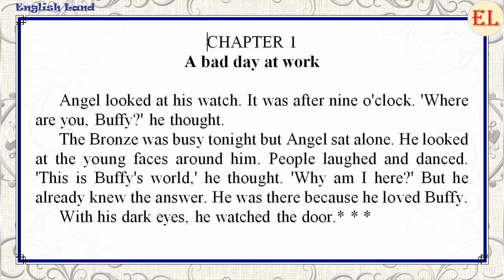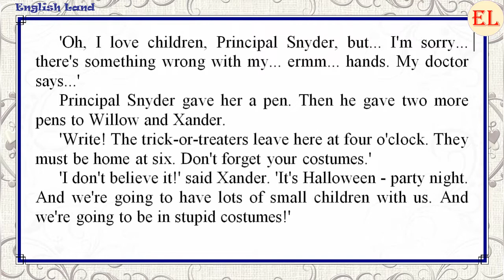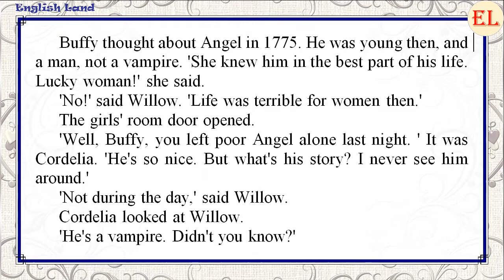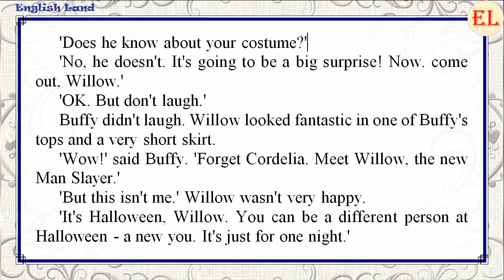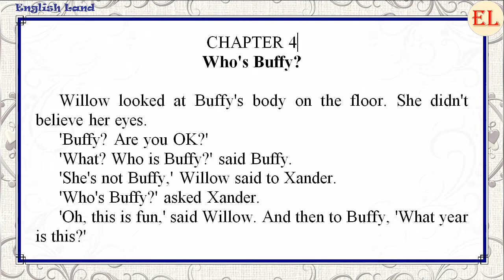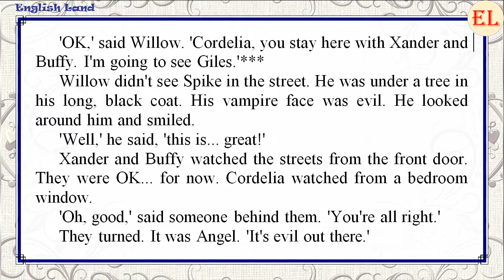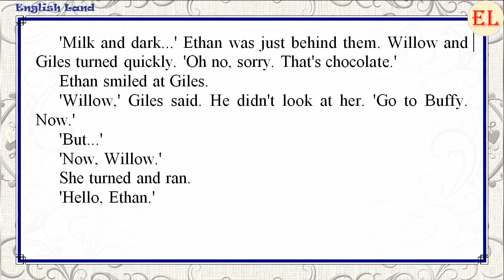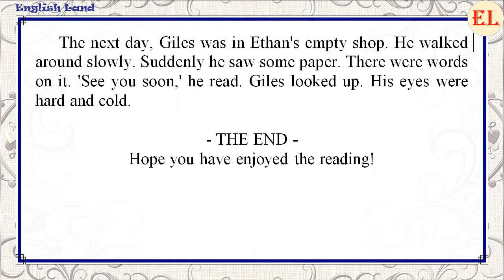Learn English Through Story: Halloween by Joss Whedon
Halloween by Joss Whedon
00:00:00  Chapter 1
00:07:11  Chapter 2
00:16:01  Chapter 3
00:24:25  Chapter 4
00:33:54  Chapter 5
Level:  Elementary
At the Halloween Eve Baffy was late on her date with Angel. She was distracted by the vampire. When she came at the club, she saw Angel was talking to pretty Cordelia. Buffy was upset, because her hair was disheveled and clothes were dirty after the fight. She left. Next day she read in the Giles’s book some information about century of Angel and saw nice women’s dresses of that era. She wanted to impress of her boyfriend vampire and she with her friends bought the costumes in the Ethan’s Costume Shoppe. She bought the beautiful dress and thought that she would a beautiful helpless girl from the 18th century. At the same time under the ground in the vampires group the seer told that Vampire Slayer became weak at the Halloween and they would be able to kill her…